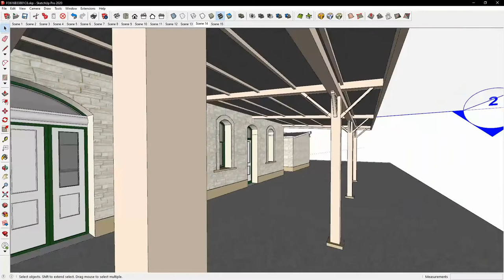Car Park Social - Coolgardie video diary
A video diary made up of footage from our time recording with Barefoot Bands at the Coolgardie Railway Station in October of 2020, as well as some bits and pieces of home footage and stuff from some shows. Please forgive the production value, it was never our intention to release this stuff, but we're all friends.
So it's one year ago yesterday that we released our self titled EP and it has all been a blast and and a blur of good times since. Thank you to anyone who has supported us in anyway in the last 12 months, here's to a kickass 2022!
Dan, Paul, Scott & Jon
📹 SPACESCAN